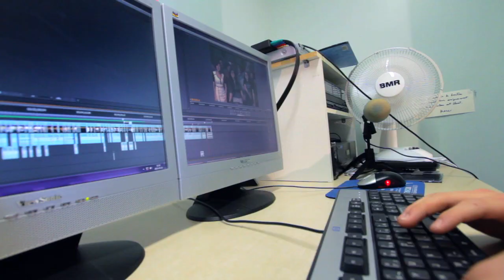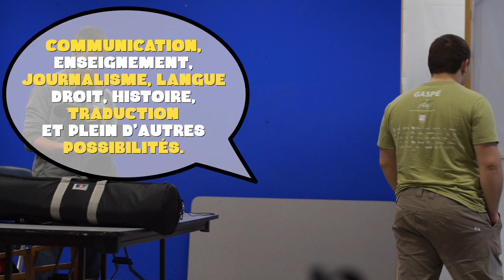Arts, lettres et communication